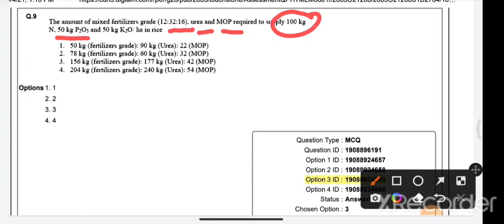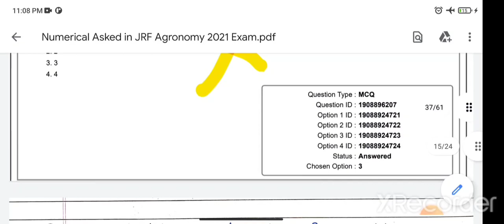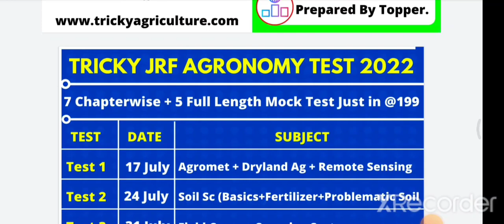Numerical Asked In ICAR-PG/JRF Agronomy 2021 Exam